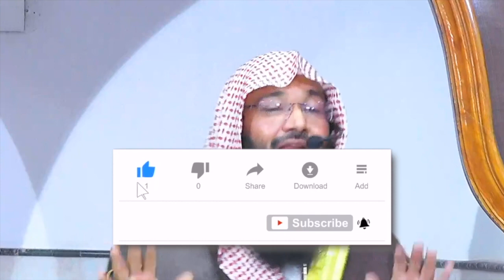Kya insaan ke saath jin hain | Dr Shaikh Abdul Muqeet Madani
This video clips is extracted from Jin Aur Shayateen Ki Duniya Ki Haqeeqat _ Dr. Shaikh Abdul Muqeet Madani _ Jumu'ah Khutba